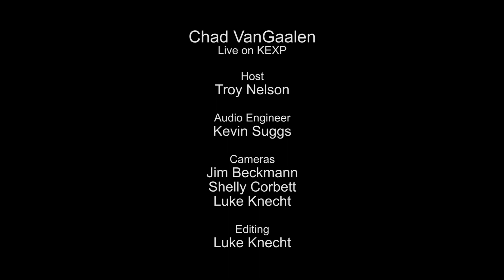Chad VanGaalen - Cut Off My Hands (Live on KEXP)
presents Chad VanGaalen performing "Cut Off My Hands" live in the KEXP studio. Recorded April 29, 2014.

Host: Troy Nelson
Audio Engineer: Kevin Suggs
Cameras: Jim Beckmann, Shelly Corbett & Luke Knecht
Editor: Luke Knecht